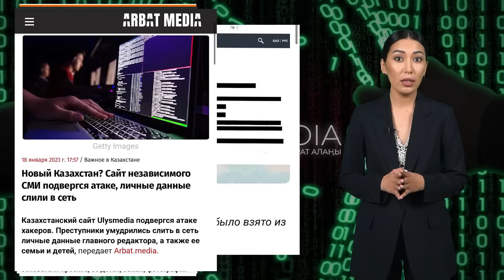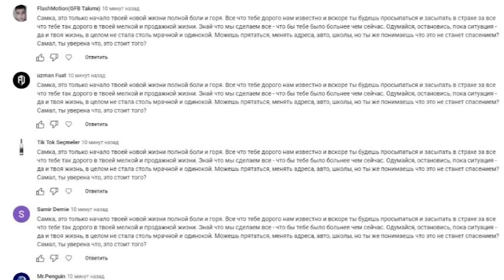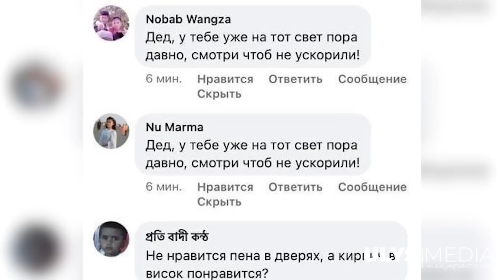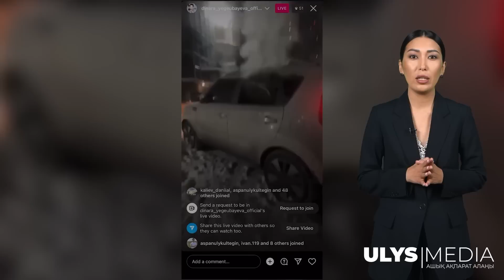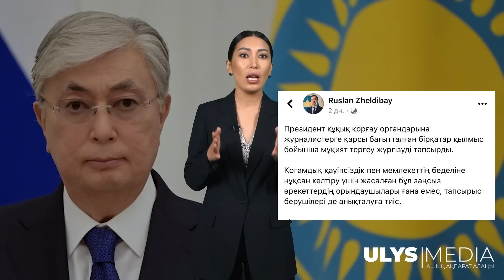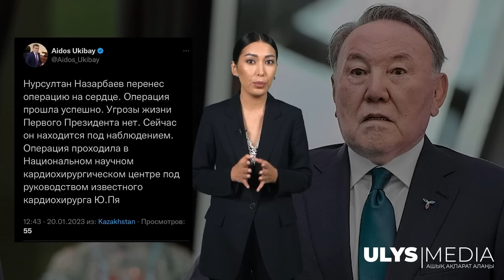Назарбаевтың жүрегі. Ұлысмедианы жойғысы келген кім? Путиншіл депутаттар.Уәдесі көп сайлау. Ұлысапта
Бүгінгі апталық шолуда:

- Журналистерге шабуыл үдеп тұр. Бұл биліктің ойыны ма әлде Тоқаевқа қарсы диверсия ма?
-Саяси сүзгіден өткен Сенат һәм Мәжіліс мүйісі;
- Жаңада тіркелген биліктің қолшоқпар партиялары;
- Арамыздан шыққан путиншіл депутат;
- Назарбаевтың жүрегі тоқтай жаздады;
- Ұлысмедиаға қарсы кибер шабуыл. Қаскөйліктің артында кім тұр?
- Ринат Зайытов депутат болмақ.
- Арман Шораев, Санжар Боқаев, Ермұрат Бәпи, Айгүл Орынбек… Сіз депутат ретінде кімдерді көргілеріңіз келеді?

Арнаға жазылып, бәрінен хабардар болыңыз.

Samal Ibrayeva Kazakhstan